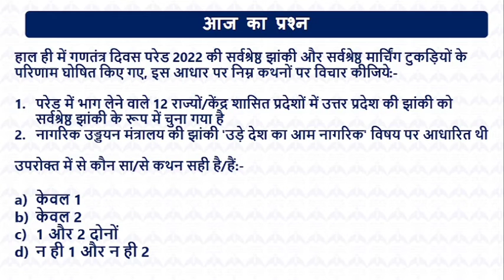Uttar Pradesh Wins Best Tableau Award | Republic Day Parade 2022 | Pocket News | By Selection Mentor